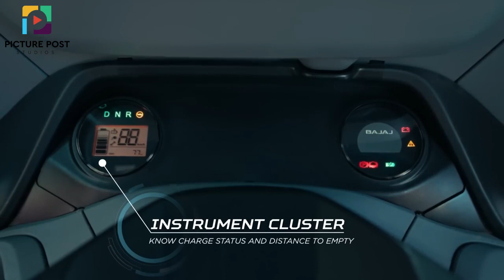Bajaj RE E Tec – Technology Nayi, Bharosa Wahi Bajaj Passenger Electric three wheeler 1 1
Electrifying the Future! Trusted by millions of Indians for decades, Bajaj has ruled as the world's no.1 three-wheeler. Now, brace yourselves for an electric revolution as Bajaj introduces the all-new electric three-wheeler!

Discover the Extraordinary at Picture Post Studios. Here, we empower your creative spirit to break free from the chains of limitation, enabling you to paint the world with your unique palette of expression. From the depths of your soul to the heights of storytelling brilliance, we stand beside you as collaborators, breathing life into your visions and transcending the ordinary. Embark on an awe-inspiring journey with us, where your ideas become a symphony of indelible moments, illuminating hearts and captivating minds. Together, let's redefine what is possible and inspire a world hungry for the power of imagination.

Project: Bajaj RE E-TEC
Production: @mothershipproductions
Post Studio: @picture.post.studio
Colorist: @sujithvijayan
Online: @ilyasmagrabi
Associate: @sonu_372000